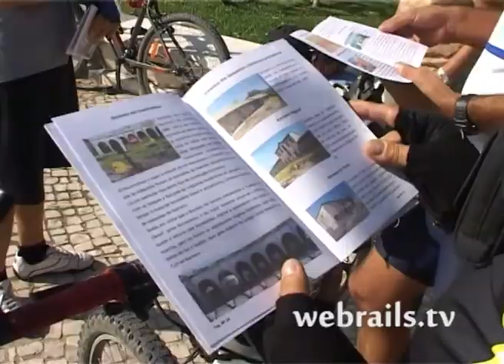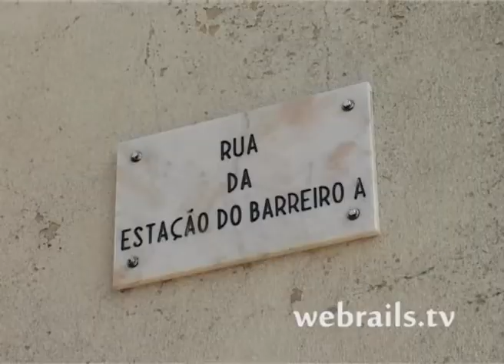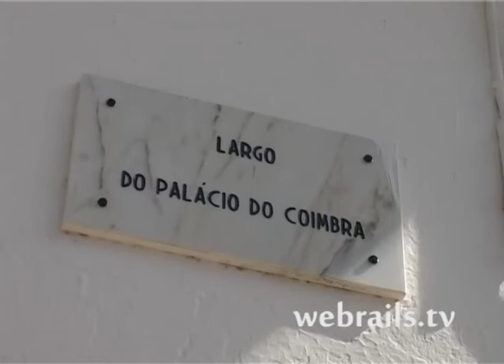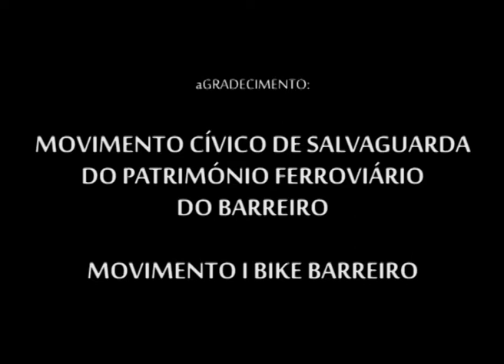Passeio de Bicicleta pelo Patrimonio Ferroviario do Barreiro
O movimento iBikeBarreiro associou-se ao Movimento Cívico de Salvaguarda do Património Ferroviário do Barreiro (MCSPFB) na organização de um passeio apoiado pela Freguesia do Barreiro, para um passeio guiado  em bicicleta pela Rota do Património Ferroviário do Barreiro.